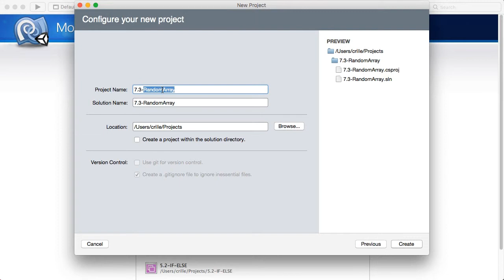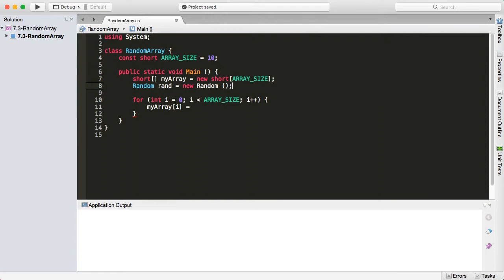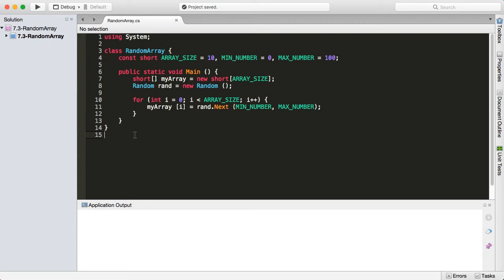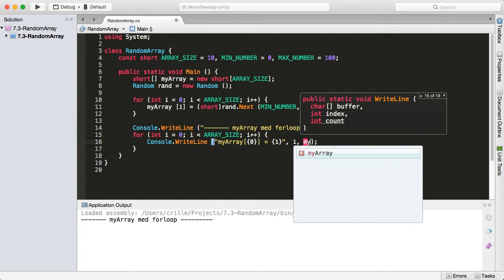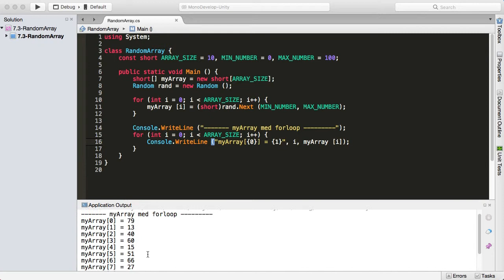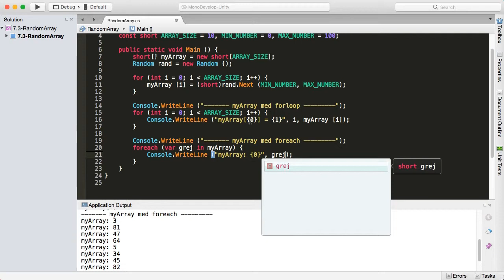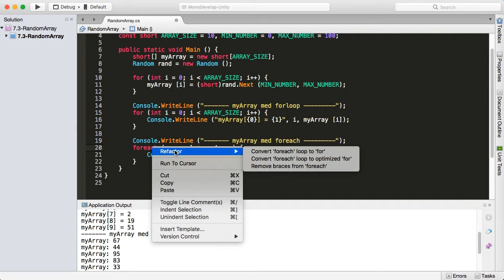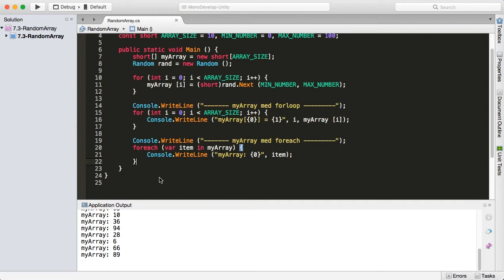CSHARP 07 03 Slumptal i arrayer